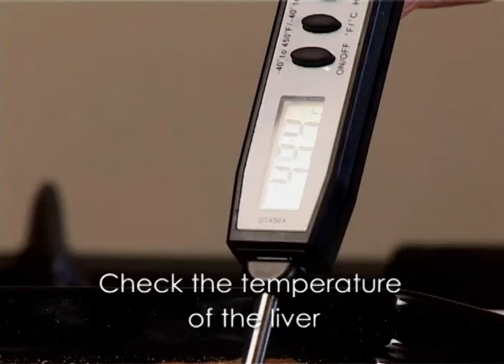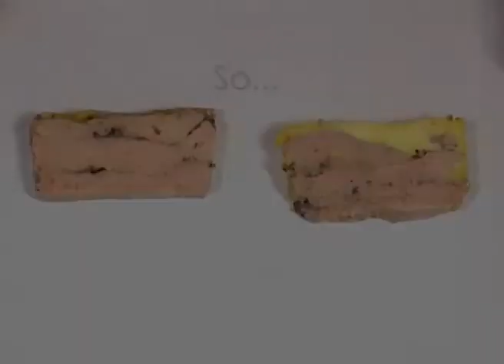Подарочный набор Emile Henry Паштет (террин 19х12см, градусник), цвет: гранат